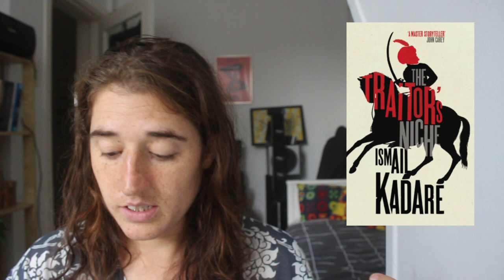ShortyseptemberTBR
Gocheck out @pastorytime2683

Books mentioned:
Foster by Claire Keegan
The blue sky by Gasman Tschiong
Territory of light by Yuko Tsushima
To be taught if fortunate by Becky Chambers
Sultana's dream by Rokeya Skharet Hossain
Iep Jaltok by Kathy-Jetnil Kijiner
Invisible cities by Italo Calvino
Mother's beloved by Outhine Bouyavong
My urhos by Emelihter Kihlong
The long dry by Cynan Jones
The crossing by Luis Cardoso
The traitor's niche by Ismail Kadare